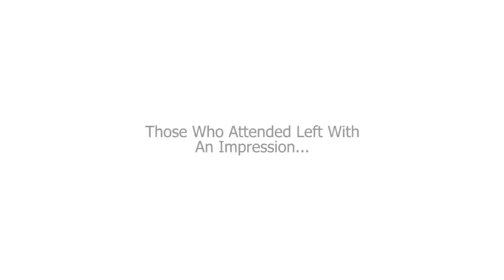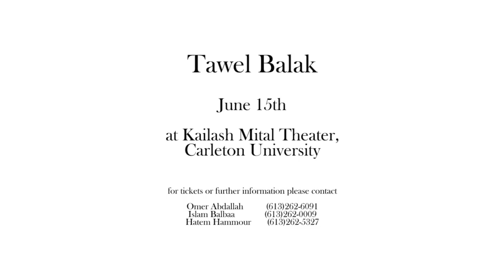Tawel Balak طوّل بالك - Theatrical Play Promo (HD)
In Tawel Balak we follow the funny yet intriguing journey of Abou Haysam a university graduate Egyptian national with 15 years of experience (or as he pronounces it exberince) as a civil engineer. Extenuating circumstances force him to immigrate to Canada in pursuit of a better life for himself and his family. Despite being treated unfairly Abou Haysam remains humble, cheerful and full of life.

Tawel Balak weaves a story which explores themes of respect, integrity, perseverance and cultural differences. All this is done within the genre of comedy!